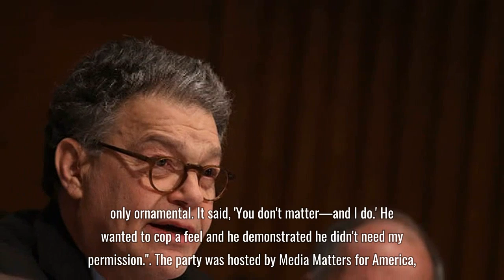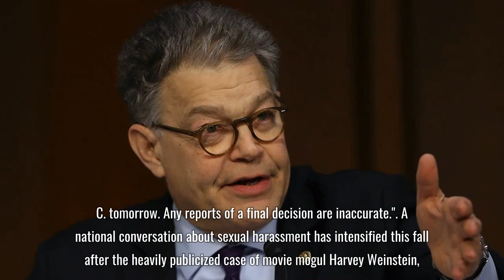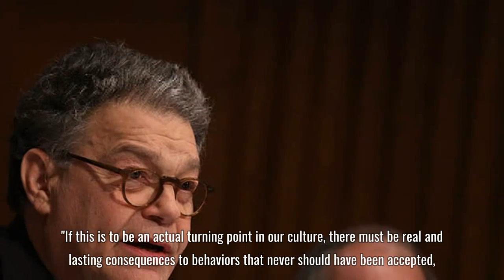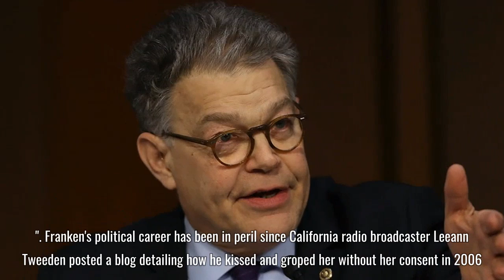Franken accused of groping journalist at Media Matters party for Obama inauguration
Franken to deliver Senate floor speech amid new claims of sexual misconduct, backlash from Dems